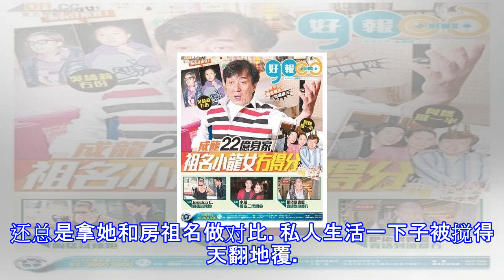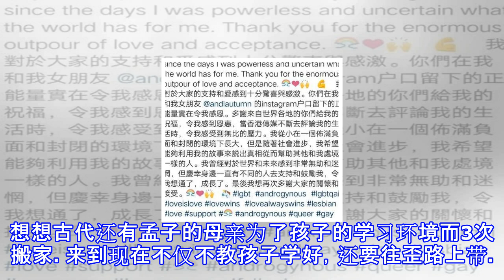围观小龙女从小到大的生活细节，终于明白了堕落和没家教的区别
围观小龙女从小到大的生活细节，终于明白了堕落和没家教的区别 吴卓林又名小龙女。是成龙和吴绮莉的私生女。因为出柜大十岁女友，最近一直是大家热议的话题之一。很多人觉得吴卓林是在放弃自己，是堕落。虽然很多人说，小龙女比很多孤儿和很多大山里的孩子要幸福得多，毕竟从小就衣食无忧，也有爸爸，也有妈妈。所有的一切悲伤和难过，不过是她自己庸人自扰，没事找事罢了~但是，回顾小龙女18年出生道路，看似幸福的一生，其实并不好受。父亲成龙，一直对小龙女不管不顾，有这个女儿和没这个女儿没有任何区别。所以，从小小龙女过得生活其实要比直接没有生父来得更要可怜。不要说家产甚至最基本的父爱都没有。因为所有人都知道她是被放弃的，...